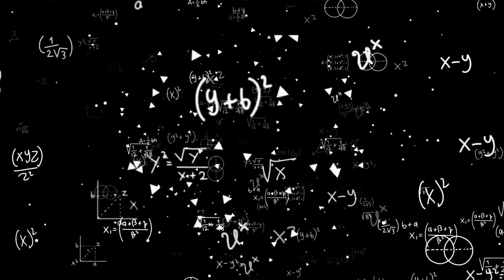Henya Reacts to Prove That Kuro is a King of Chicken Nuggets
FYI Daily Dose of K9 Kuro Isn't My Channel
i don't have enough energy to clip them all